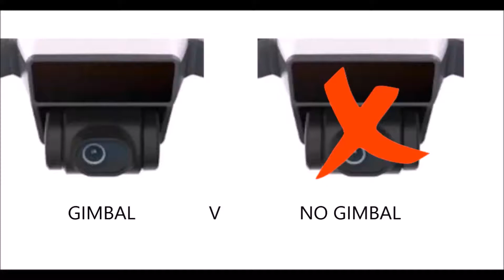Why you need a drone with a gimbal for aerial photography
The drone with the gimbal used in this clip is the DJI Spark and it is available from Amazon.com ), Amazon.co.uk ) and eBay.com

The drone without the gimbal used in this clip is the Hubsan X4 501S drone and it is available from Amazon.com ), Amazon.co.uk ) and eBay.com

If you want to capture the best aerial footage, i.e. footage that is smooth and cinematic a drone with a gimbal mounted camera is essential. Sure, on the right day and in the right conditions you may capture stable video footage without a gimbal mounted camera but these days will be rare and the majority of your clips will suffer camera shake and jerkiness.

With a gimbal mounted camera every clip you capture will be silky smooth and stable. Change the direction of the drone and the footage will be smooth. Fly the drone in windy conditions and the footage will be smooth. Be heavy handed with the controls (accidentally of course) and the footage will be smooth. Use a drone with a gimbal mounted camera and your footage will be smooth, and this is what I am trying to get across in this clip.

This clip has been created to accompany my drone and aerial photography blog, which you can find

I did not receive anything for creating this clip, however if you click on any link to the DJI Spark or Hubsan 501S drone and make a purchase I may earn a small commission. You will not be charged any extra for buying through this link and any money I make will be used to support my channel and give me the gear I need to create more content.